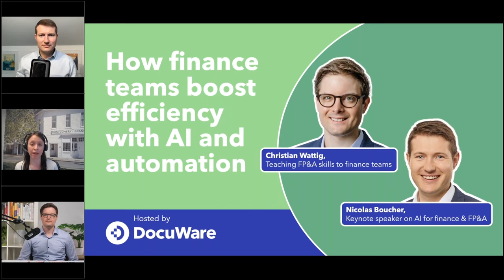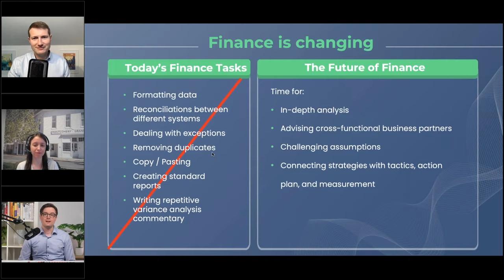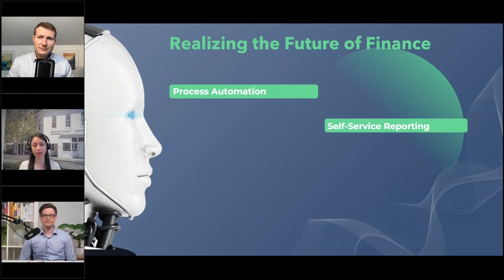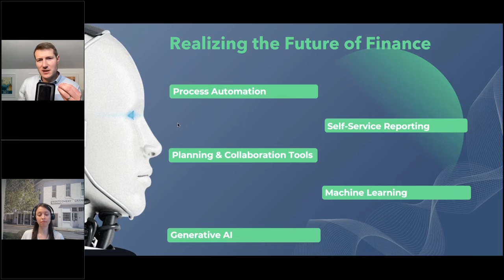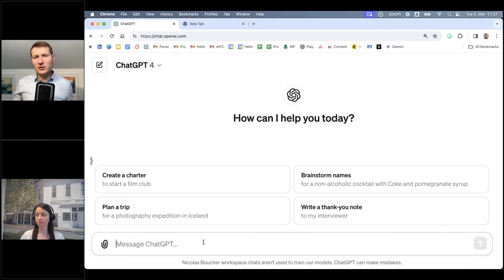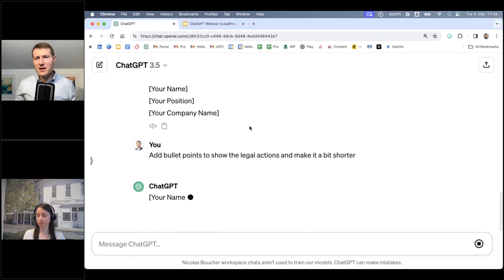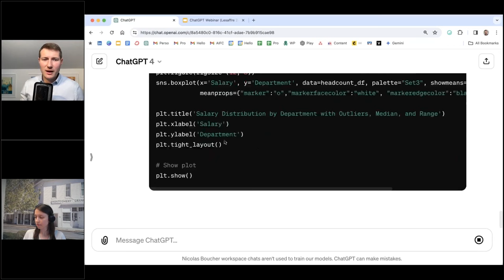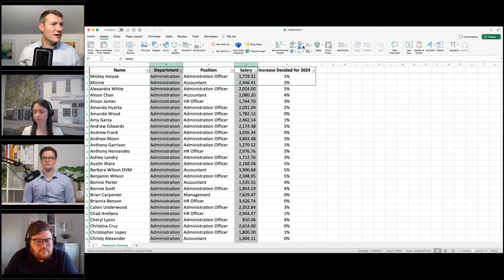How finance teams boost efficiency with AI and automation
In today's rapidly evolving financial landscape, finance teams face numerous challenges, from mastering digital transformation to dealing with limited resources and increasing regulatory demands. Learn the secrets to streamlined finance operations by watching this one-of-kind webinar hosted by two top corporate finance experts Christian Wattig and Nicolas Boucher.